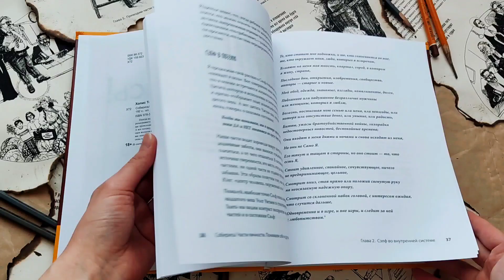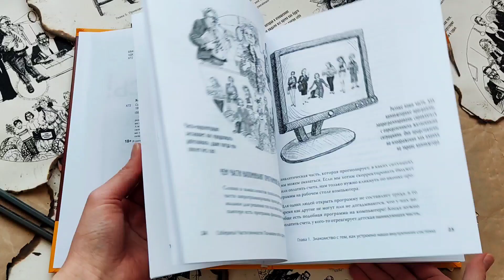«Соберись! Части личности. Понимаем себя и других» (видеолисталка)